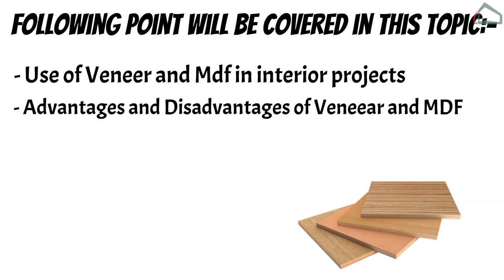Veneer Vs Mdf – Difference Between Mdf And Veneer – Mdf Price – Veneer Price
Hello Guys !! Today in this Video I am going to tell you the Difference Between Mdf And Veneer, Application Area and their prices. Thanks

Granite vs Marble vs Quartz

Laminate vs Acrylic Kitchen Cabinet

Wallpaper vs Paint

AAC Block vs Red Brick

UPVC vs Aluminium vs Wooden Window

Carpet area vs Buildup area vs Super buildup area